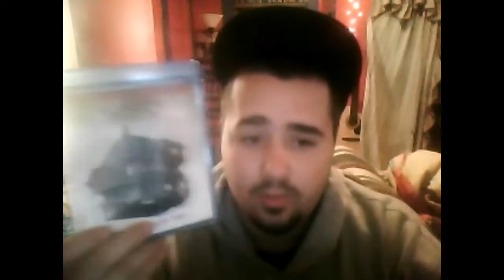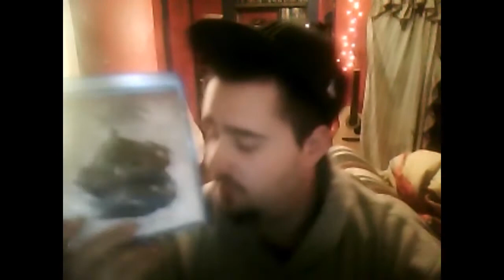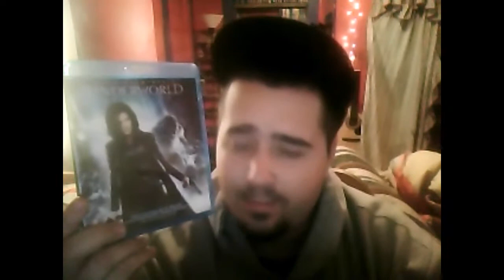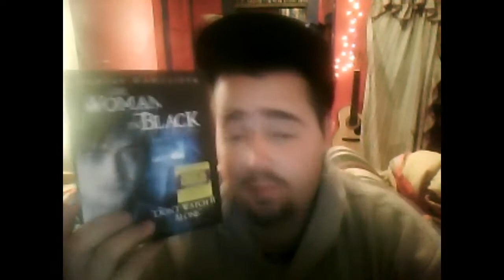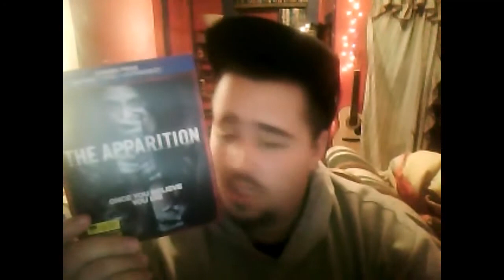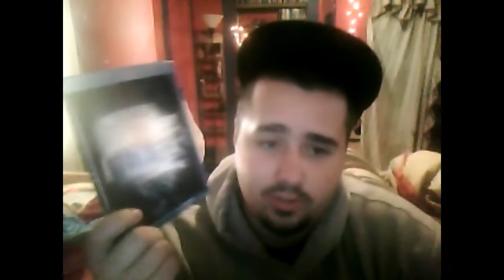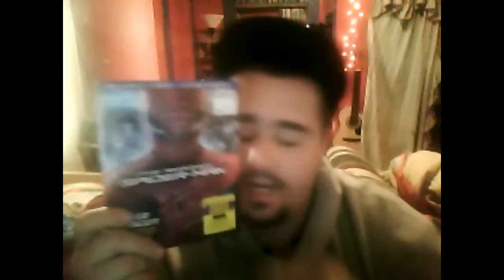Black Friday Haul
hey guys im back with another video